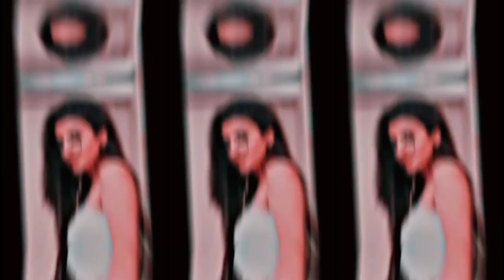hay re hay nakhra tera 🥵🔥|New Alight Motion Video Editing ⚠️ Tutorial+Xml?